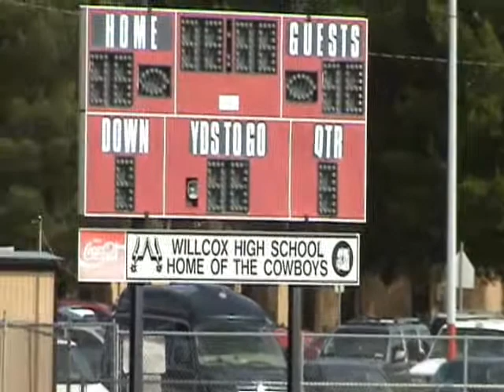Raiders VS Falcons Part One 10 Oct 2009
Sierra Vista, AZ Mighty Might Football